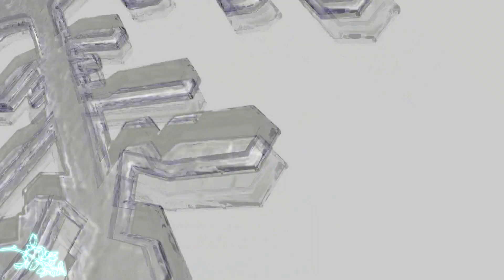ｇｏｒｉ, ｇｏｒｉ, ｍｏｙｏ ｏｃｈｋｏ | yuri! on ice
a bunch of shitposts leftovers i was saving for a crackvid i intended to make a couple of years ago
as you may assume, the crackvid never happened, но не пропадать же добру

how the magic is made:
★ Sony Vegas Pro 14
+ NewBlueFX
+ Magic Bullet Looks
+ Twixtor
★ Audacity